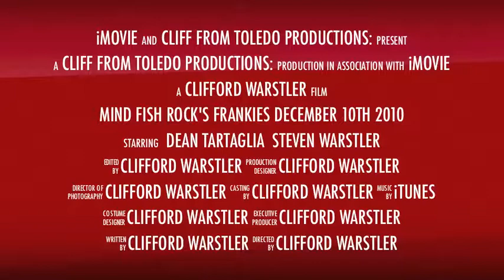Mind Fish Rocks the House @ Frankies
Mind Fish play a live show at Frankie's @ 308 Main St. Toledo, Oh. 43605 - December 10, 2010